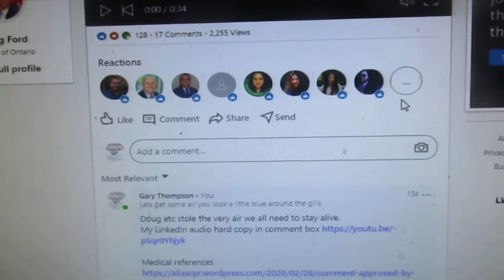Premier Doug Ford life threatening teaching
Doug etc stole the very air we all need to stay alive.

Have been watching everyone's body language give up away for years Cognitive dissonance "Strongly held belief the government MDs etc are not mass murderers.  When confronted with the facts you will lie to yourself and others to protect that core belief which makes you physically and emotionally ill"

Mental slavery is the worst form of slavery it gives you the illusion of freedom makes you trust love and defend your oppressor while making an enemy of those trying to free you or open your eyes

Psychological terrorism workplace harassment/bullying needless deaths stress increasing mental/physical illness drug use/misuse. Increasing morbidity and mortality anyone who is alive with chest compression's and/or oxygen deprivation”
Be safe Creator is the 'Breath of Life' @GaryCPR